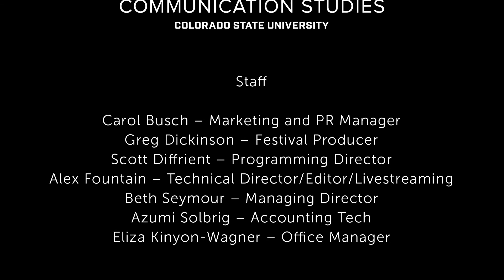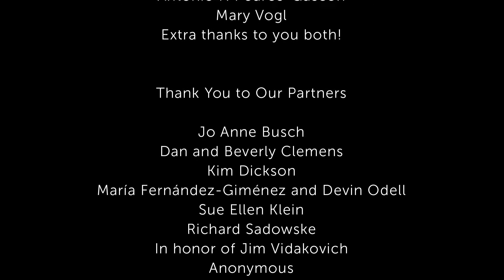Khartoum Offside Q&A with director Marwa Zein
Presented as part of the 2020 ACT Human Rights Film Festival